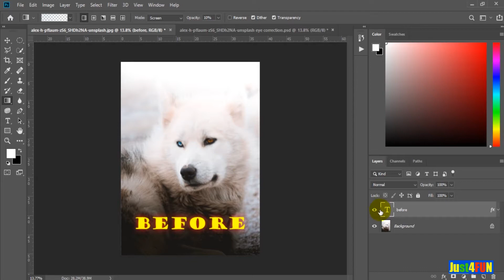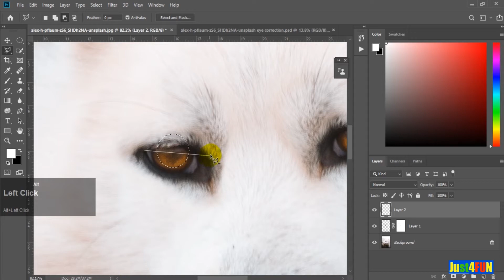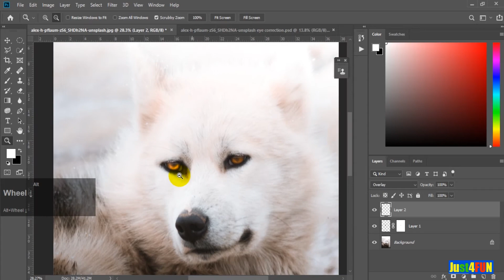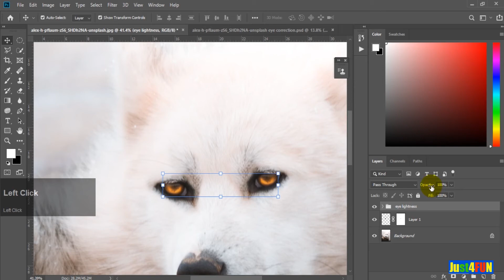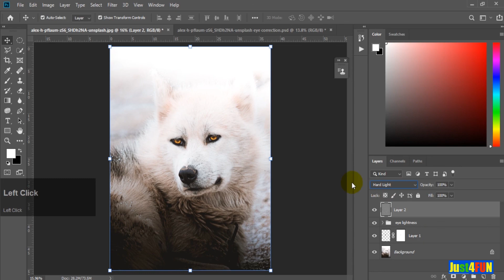How to do Eye Correction | Iris popup | Eye Lightness and brightness | Adobe Photoshop CC.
Eye Correction | Iris popup | Eye Lightness and brightness | Adobe Photoshop CC.
In this tutorial you'll learn that how you can change the color of your eyes and how you can correct your eyes. You can light up  your eyes and make iris popup.